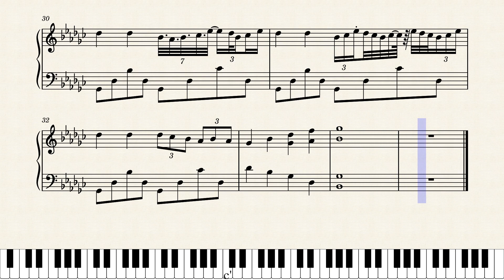Nocturne_Op1_No3_--_Atticus_Tse 202204291454